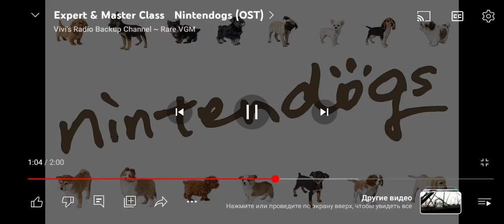12 февраля 2024 г.(4)